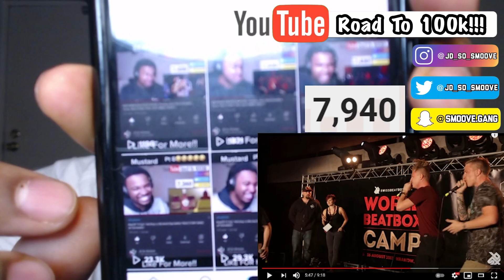NAPOM vs MAD TWINZ | Fantasy Battle | World Beatbox Camp| REACTION*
"TURN POST NOTIFICATIONS ON SO YALL CAN BE APART OF THAT NOTI GANGGGGG YOU FEEELLLLL ME!!"